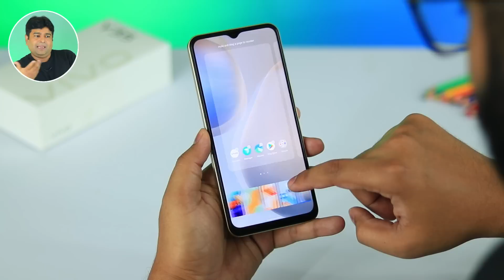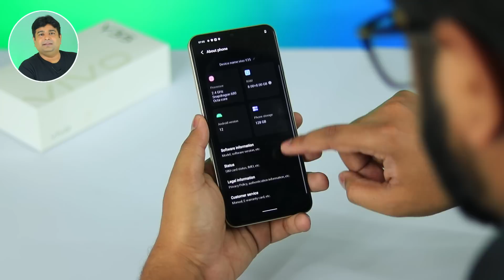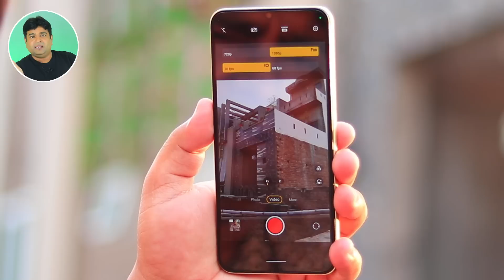I HATE This Beautiful Phone - Vivo Y35 My Honest Opinion 🔥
In this video, I HATE This Beautiful Phone - Vivo Y35 My Honest Opinion 🔥
Maine Vivo kay aik latest Y35 ko review kiya ha aur apna opinion share kiya ha. Vivo Y35 price in Pakistan 60000 ha aur kya apko Vivo Y35 buy krna chahiye ya nhi. Y35 kay complete specs and details apko iss video may mil jaye gi.

Should You Buy Patch IMEI, VIP PTA Approved Phones In Pakistan? Everything You Need To Know 🔥

OnePlus 7T in 2022? 🔥 90Fps PUBG Test, Cameras Test, Should You buy Oneplus 7T in 2022?